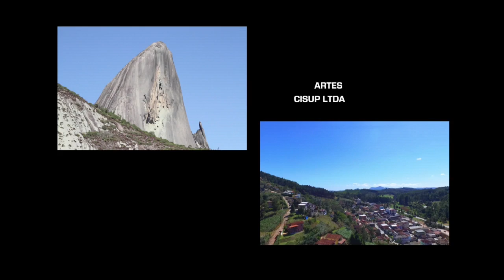Programa Viação Cipó - Pedra Azul (ES) - 18/09/2016 Bloco 04